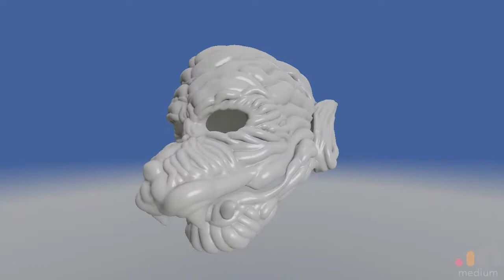Werewolf Mask with prototype Articulated lower Jaw 3D print Model